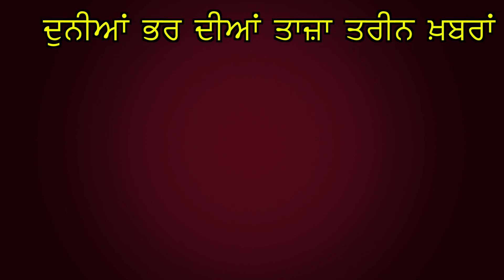ਵੇਖੋ ਨਵਜੋਤ ਸਿੰਘ ਸਿੱਧੂ ਦੇ 'ਹਲਕੇ ਦਾ ਹਾਲ' !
ਅੰਮ੍ਰਿਤਸਰ ਦੇ ਫੋਕਲ ਪੁਆਇੰਟ ਦੀ ਹਾਲਤ ਤਰਸਯੋਗ
ਗੰਦਗੀ ਦੇ ਢੇਰ ਨੇ ਕੀਤਾ ਕਾਮਿਆਂ ਦਾ ਜਿਊਣਾ ਮੁਹਾਲ
ਭਿਆਨਕ ਬਿਮਾਰੀਆਂ ਦੀ ਚਪੇਟ 'ਚ ਆਏ ਕਾਮੇ
ਪ੍ਰਸ਼ਾਸਨ ਬਣਿਆ ਮੂਕ ਦਰਸ਼ਕ